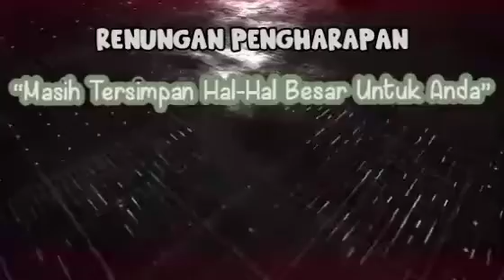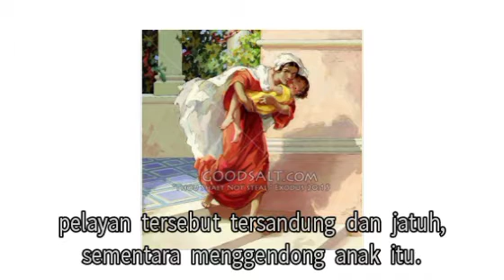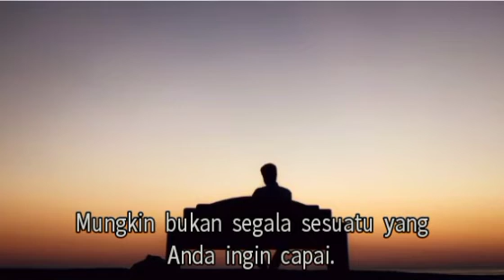Renungan Pagi 30 Des 2021 - Masih Tersimpan Hal Hal Besar untuk Anda